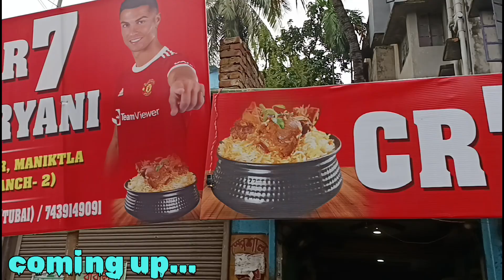CR 7 বিরিয়ানি | সম্পর্কে জ্ঞাত না অনেকগুলি রহস্য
CR 7 বিরিয়ানি || ইছাপুর মানিক তলায় বিখ্যাত CR 7 বিরিয়ানি || CR 7 Briyani

CR7 Biryani 🔥| 200 টাকায় 150গ্রামের মাটন বিরিয়ানি | প্রমাণ করলে 20000/- Cash Price | Best Biryani

 UR Cristiano

biryani
briyani review
briyani D bapi
phone pay Paratha
Dj Arun da Paratha
ujjal dar briyani
un limited briyani
Badshah Biryani Habra
Shyamnagar
Bacha briyani
Badshah Biryani
Kolkata rajbari restaurant
Kolkata rajbari
Kreamz Cake shop
Habra station
Shyam nagar
Boiler chicken farming
Ekanto apon restaurant chakdaha
Howrah Badshah biryani
Habra bachar biryani
Rajbari restaurant Kolkata
বাচ্চার বিরিয়ানি
Best Bengali restaurant in Kolkata
Biryani
Biryani recipe
Chakdaha akanta apan biryani
Mio amore Cake
চাকদা একান্ত আপনholiday foodie